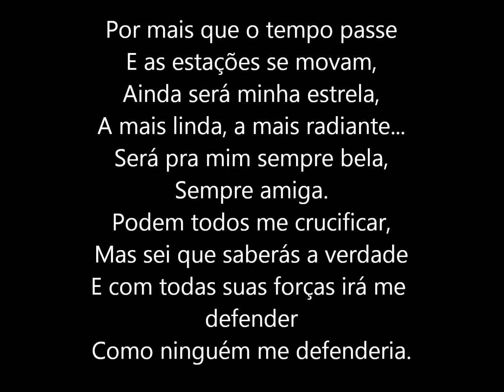Feliz dia das Maes!